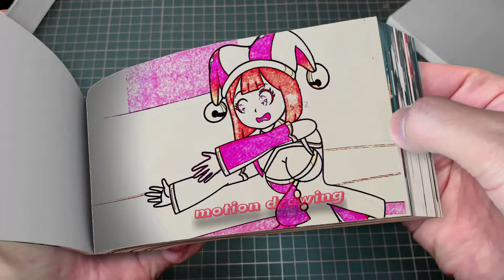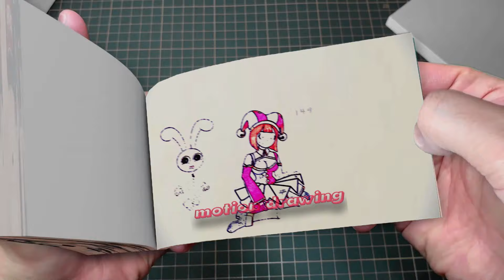210 78 Who Does Pomni Choose- THE AMAZING DIGITAL CIRCUS Animation VS POPPY PLAYTIME 3 Flipbook